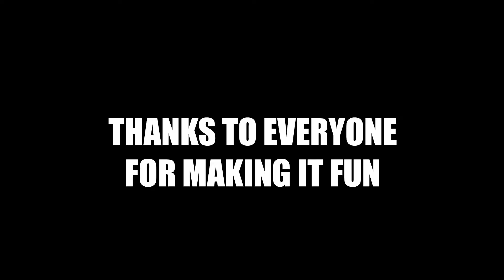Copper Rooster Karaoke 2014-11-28